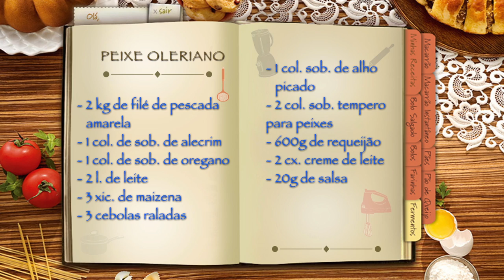BOA MESA PEIXE OLERIANO